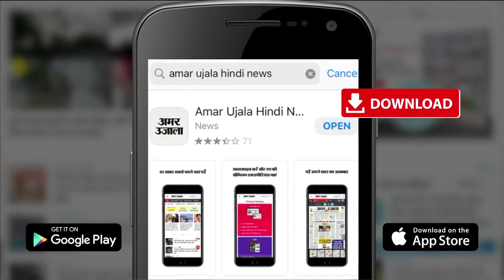SDM Court में तैनात मुहर्रिर का घूस लेते वीडियो हुआ वायरल | Ghatampur Tehsil Viral Video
Viral Video में Ghatampur SDM Courtमें तैनात कोर्ट मुहर्रिर Umesh Yadav रुपए लेते दिखाई दे रहे हैं। बताया जा रहा की वीडियो में कोर्ट मुहर्रिर एक वकील से आरोपी को जमानत देने की कार्यवाही पूरी करने के एवज में500 रुपये ले रहे हैं ।वीडियो 3 दिन पुराना बताया जा रहा है वहीं इस मामले में एसडीएम आयुष चौधरी का कहना है कि वायरल वीडियो के आधार पर कार्यवाही के लिए एसपी आउटर को पत्र लिख दिया है।